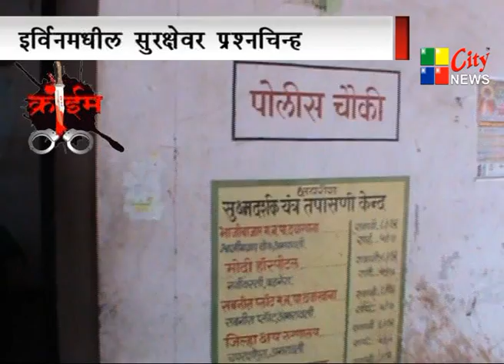इर्विन अस्पताल के सुरक्षा पर लगा प्रश्नचिन्ह ?